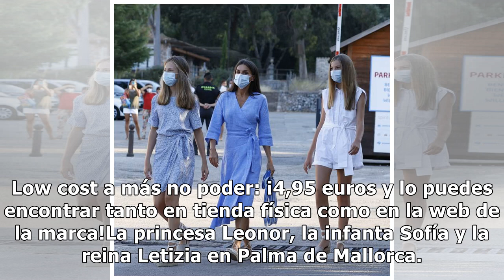La princesa Leonor amplía su joyero con unos originales pendientes low cost